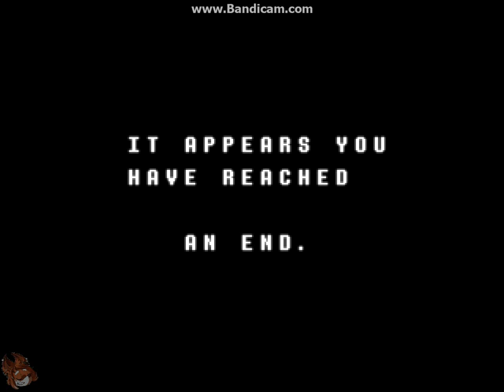Sota tries to beat Jevil and almost wins but loses and gives up on life